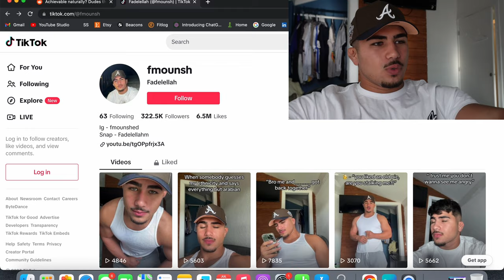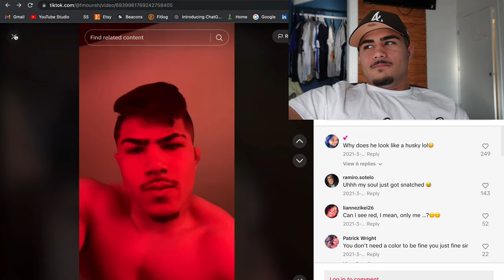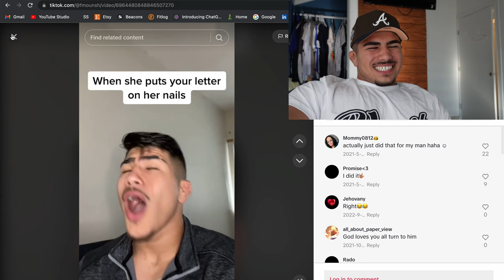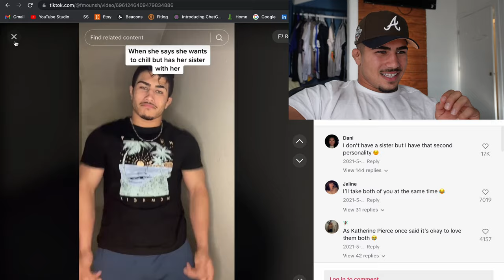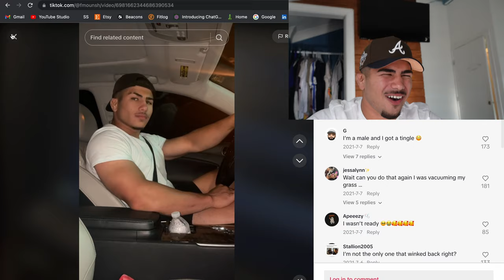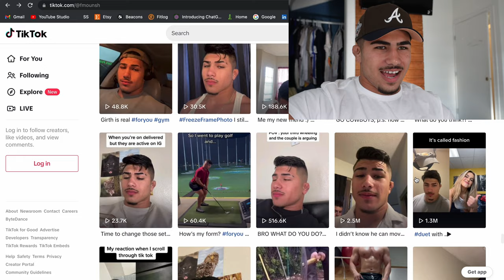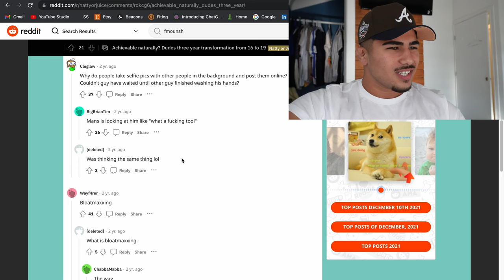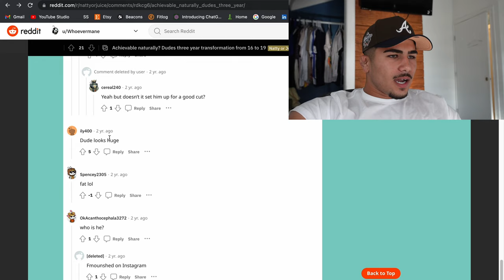REACTING TO MY CRINGIEST TIKTOKS!